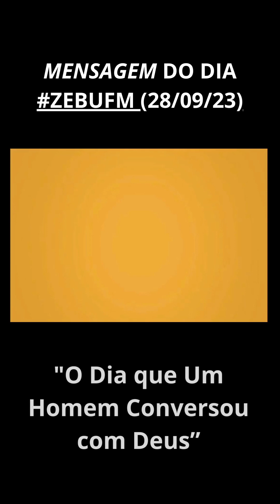MENSAGEM DO DIA#ZEBUFM (28/09/23)